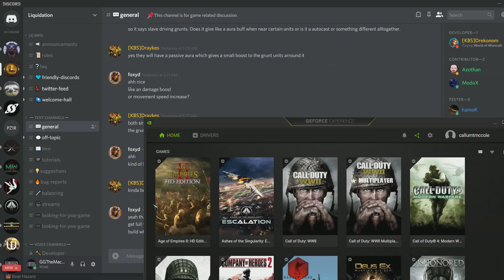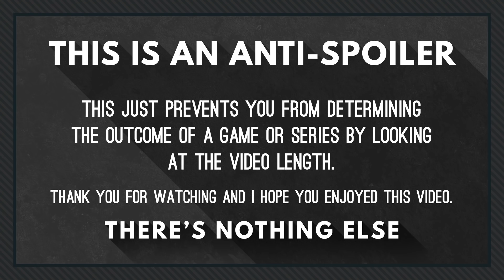[Red Alert 3 Gameplay] Libraaa(Soviets) vs __(Allies)